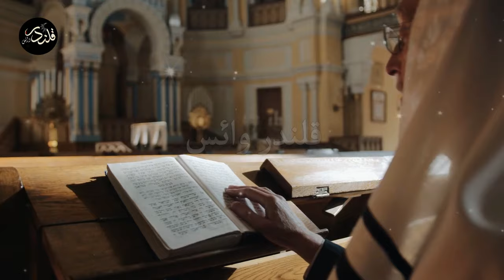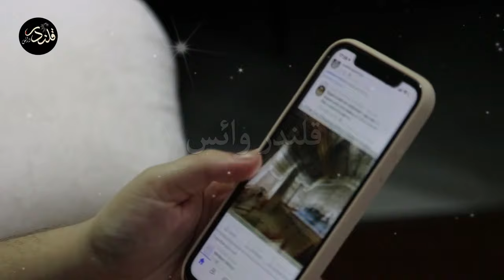Kia Hamila Or Doodh Pilany Wali Aurat Rozy Rkh Skti Hai? || Qalandar Voice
Doodh Pilany Wali Aurat Rozy Rkh Skti Hai?